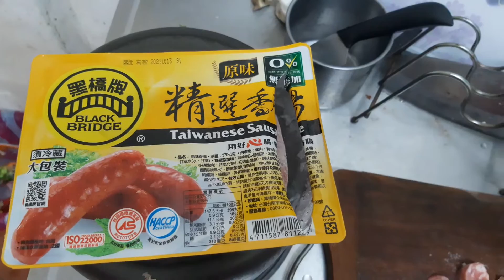Black Bridge黑橋牌香腸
這個很好吃，配白飯。
平時都吃這個。
這不是業配，無聊而已^^只要出現應用程式封鎖登入
，我會用這個頻道上傳影片。